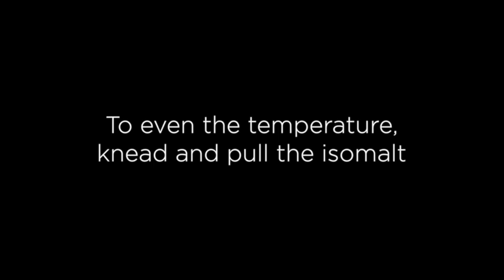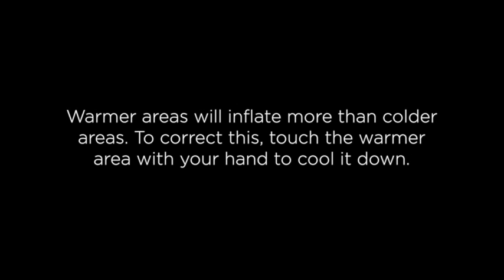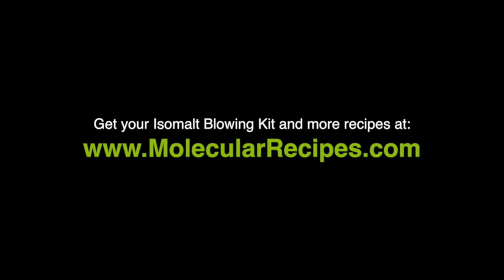Blown Sugar / Isomalt Sphere Filled with Smoke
World's Best Pastry Chef Jordi Roca uses blown sugar spheres for a dramatic presentation. Learn how to make a blown sugar sphere filled with oak smoke to be smashed open at the table by the diner